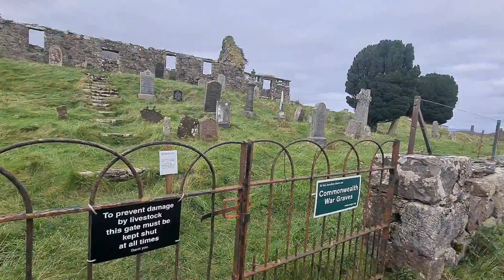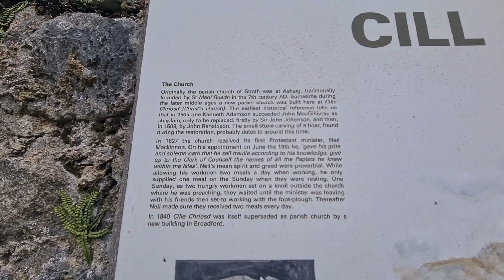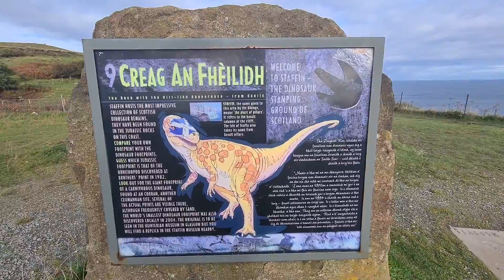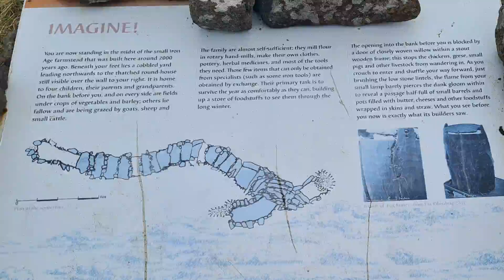Isle of Skye weekend trip.. the views were amazing!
Isle of Skye weekend trip
These are some of the highlights from our weekend away in the Isle of Skye.. My favourite place was the Fairy pools! Comment what your favourite place is, Hope you enjoy!